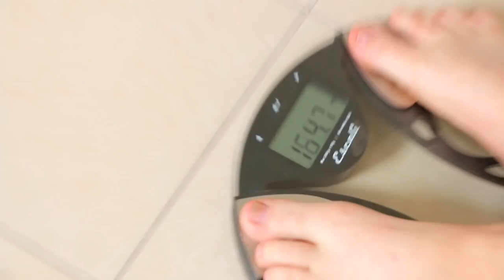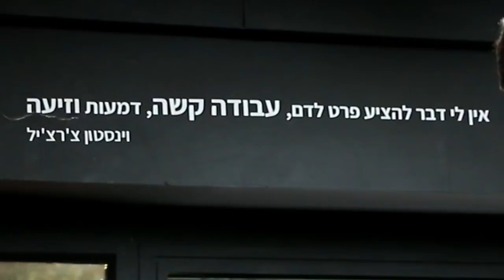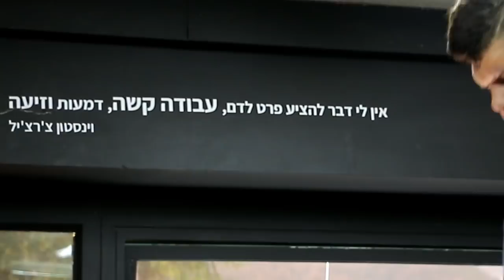גדול מהחיים - מוכן למלחמה | פרק 3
תודה לאביעד זגה האלוף!

Epic Music Mania. "Finger Music - Ultra (Epic Intense Hybrid
           Action)"